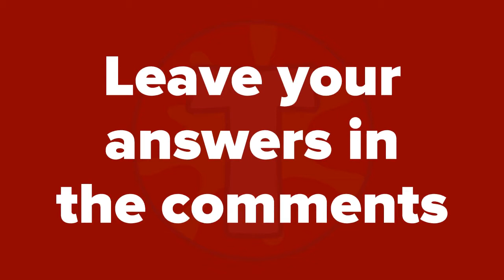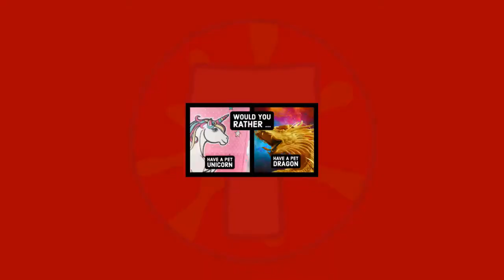Would You Rather | You Can Only Pick One | #16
It's time for another 'Would You Rather?' quiz, can you make a hard choice and pick one? We have put together some of the 20 hardest choices ever for you and you have to pick one from each of the two options. Some of these choices will be hard to answer, some will be easy but you have to pick one, all you have do do is answer one simple question 'Would You Rather?

You may know this game by some other names such as 'You can only pick one' or 'you can only choose one' or 'The 10 hardest choices over', but it's the same concept. We give you two options and you have to quickly choose 'Would you rather chose option one' or 'Would you rather chose option two'? You of course won't be judged by your choices as we purposely make some of them incredibly hard to choose, and others we hope you will find rather funny.

These videos are some of our favourite ones to create, we spend hours thinking of tough decisions for you to make, hopefully some will make you laugh and hopefully some will make you think. 'Would you rather' is one of the simplest questions you can ask but it can reveal so much about yourself and your friends. If you really want to get to know a friend, work your way through this 'Would you rather' playlist with them and compare your answers.

In the playlist you may see some special editions too, these are videos where we've focused on a specific subject for the 'Would you rather' video, such as food or horror films. We try to create a varied mix of subjects for you but we won't take it personally if you skip a video subject you don't like.

We love to hear from you guys, please leave the choices you decided upon in the comments and if you have your own ideas for some 'Would you rather?' questions put them in the comments too!